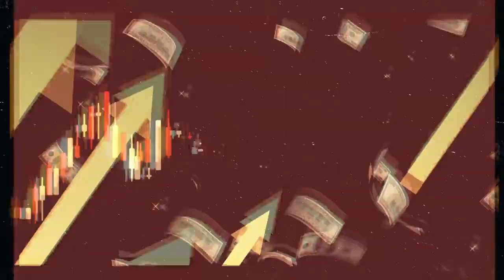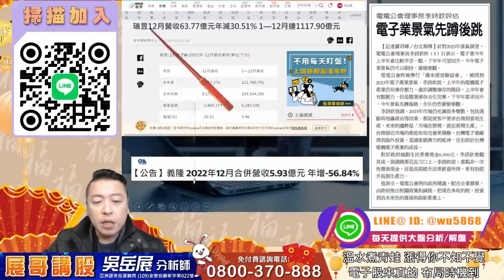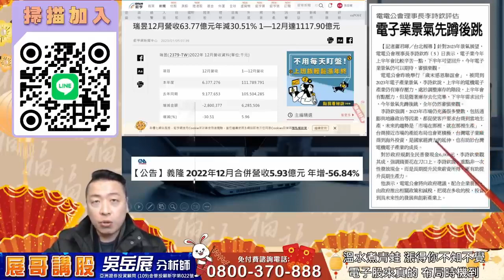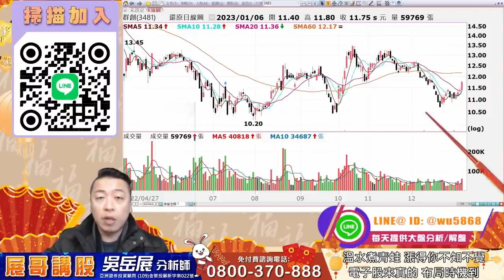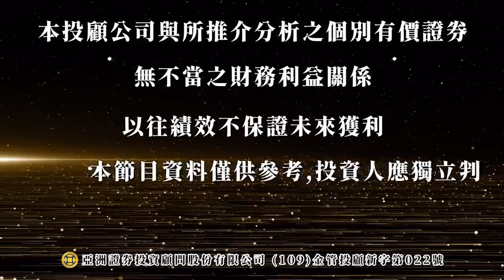才說電子股來真的，馬上大漲378點。12 27公開推薦：材料 KY4763 ⊕｜2023 01 09 吳岳展分析師【展哥講股】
📲想一對一諮詢的可搜尋：
Line@ID：@wu5868